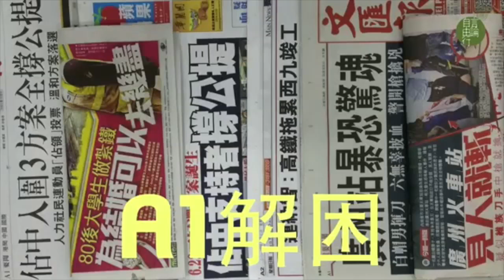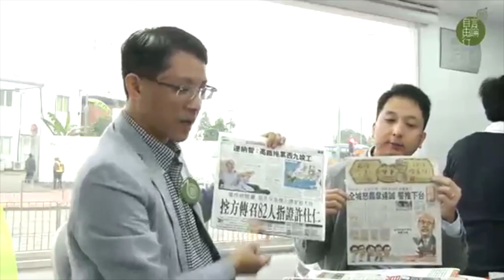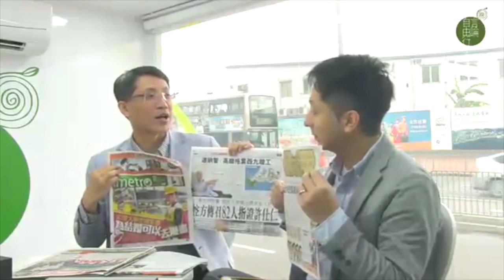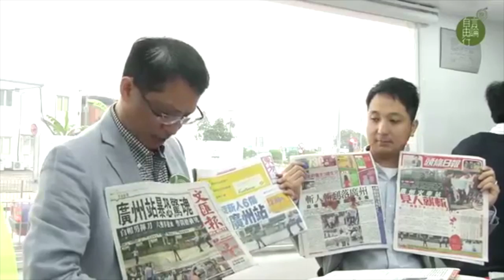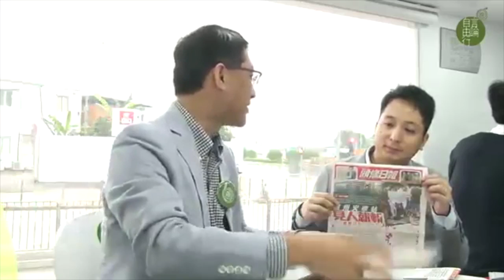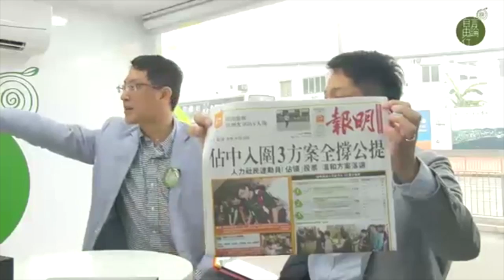A1解困：D-Day 正式為佔中定性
2014 年 5 月 7 日
A1解困：D-Day3 正式為佔中定性

和平佔中行動投票結果最終由學界、真普聯和人民力量三個同樣有公民提名成份的政改方案跑出，正式為佔中定性。

地點：金鐘中信大廈